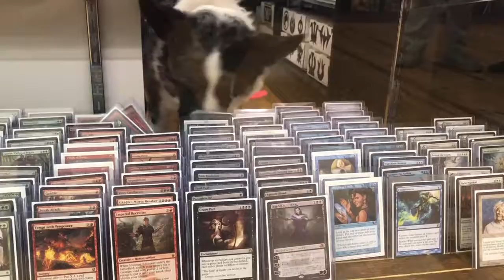What's Up Wednesday! 3/21/2018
STAR WARS LEGION!!!